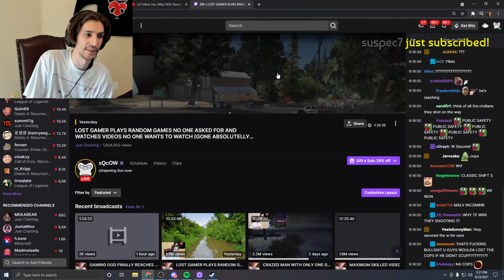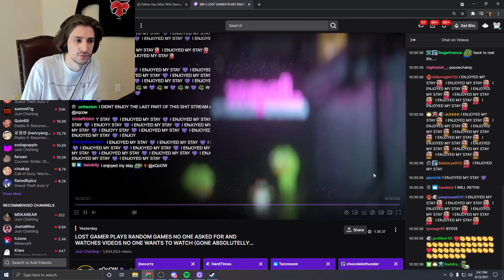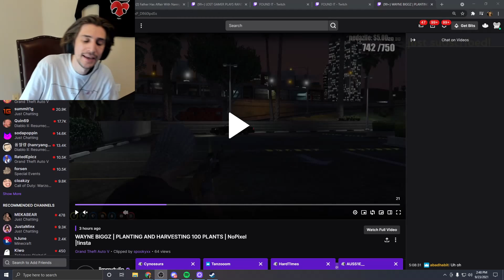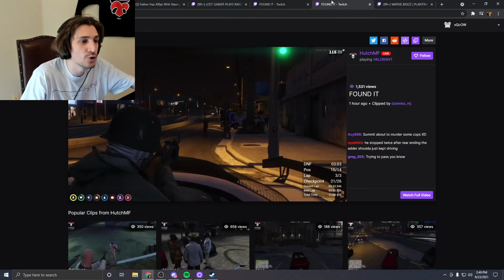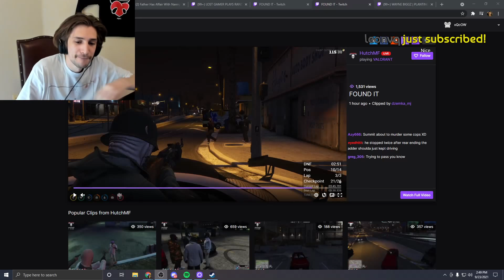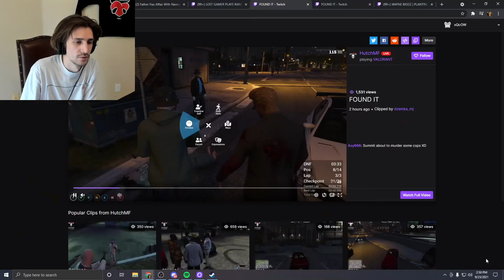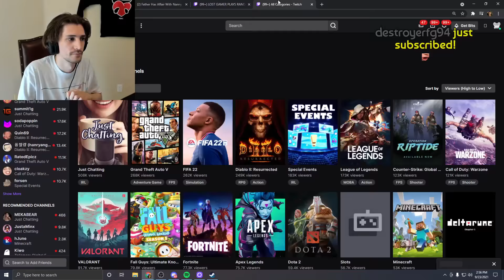XQC, Summit, Hutch talks about X situation, Hutch Ban, and current state of RP | NoPixel 3.0 GTA RP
Best GTA V Roleplay clips!! (Nopixel)

BEST GTA 5 MOMENTS roleplay
👍Drop a LIKE for MORE GTA 5 Compilations

Chapters:
0:00 XQC situation that happened last night
12:20 Talked about Hutch's Ban
18:35 Thoughts about reporting and Current RP